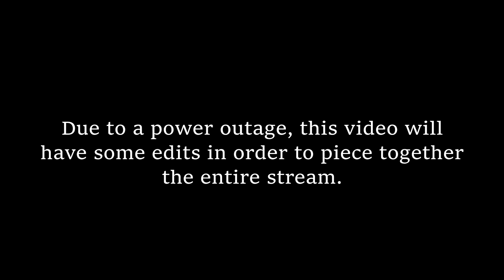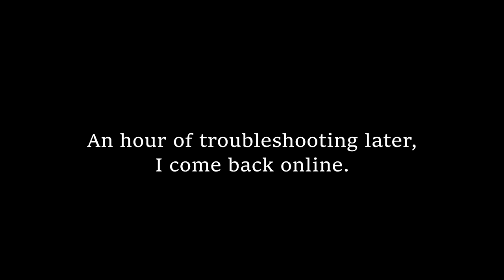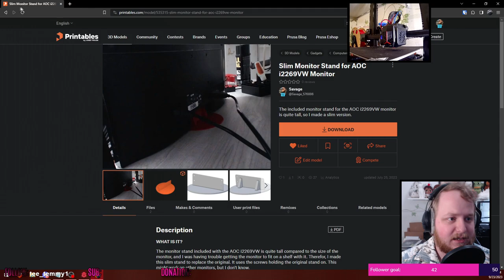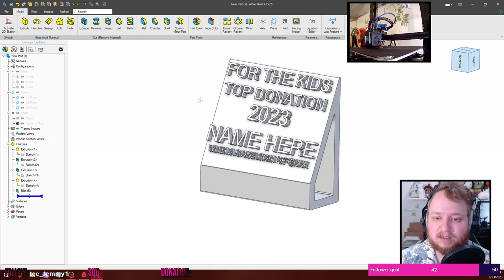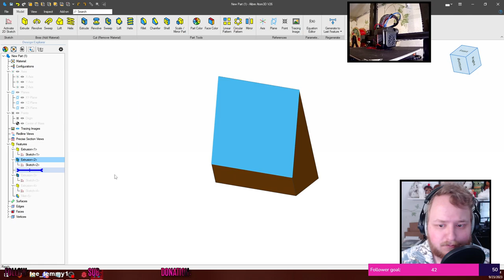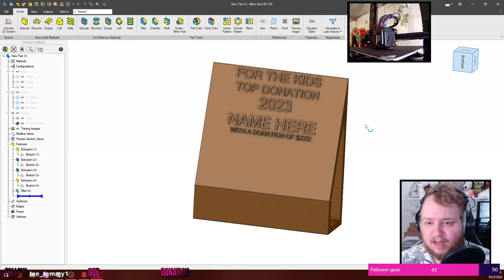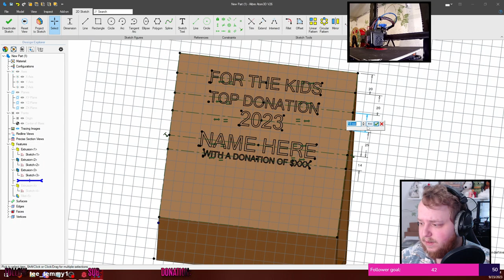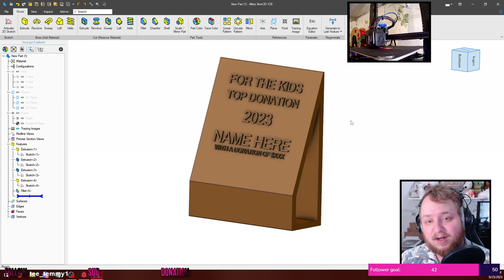THE WIFE LET ME IN. || Shadows of Doubt #7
As usual, our murder suspect's wife lets us in the apartment to investigate and arrest our suspect! This episode also features a rather lengthy tangent about my 3D printing adventures, which leads us into discussing this year's Extra Life Game Day plans!

INDEX:
0:00:00 Message
0:00:04 Introduction
0:02:06 Shadows of Doubt
0:23:47 Troubleshooting the Internet
0:25:46 Shadows of Doubt
0:47:07 3D Printer Talk
1:06:49 Shadows of Doubt
2:12:58 Outro
2:14:34 Goodnight